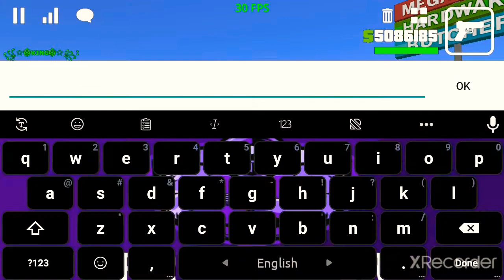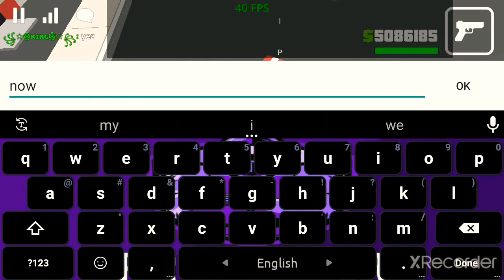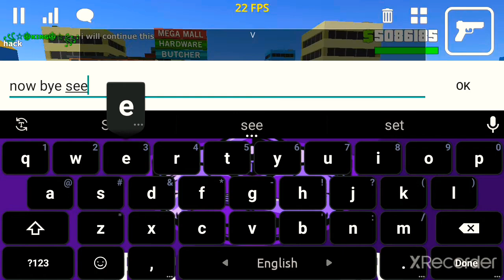Cubic Sandbox Hacks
I left cubic sandbox that's why i can't make cubic sandbox hacks part 2 guys😭